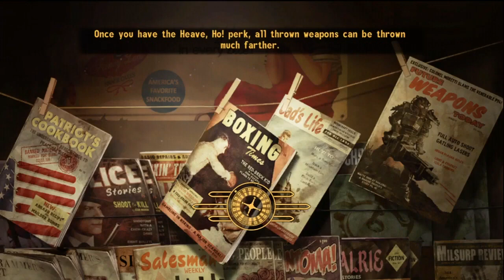Fallout New Vegas Walkthrough HD Episode 51: Vault 22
This could be great.

spoiler - it sucks